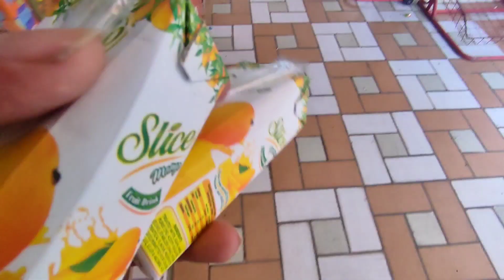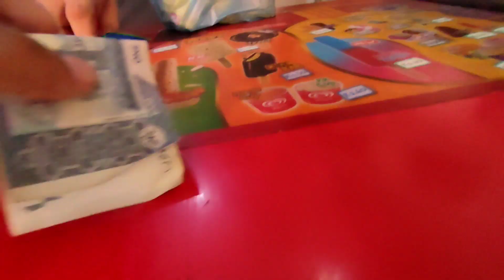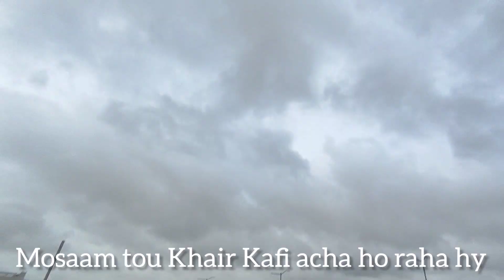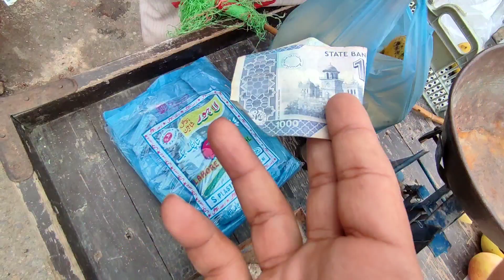Urban Flood in karachi 🚣‍♂️🏊‍♂️ | Condition after heavy rainfall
bachoun ki cheez ki farmaish k baad maien chala gya kuch vegetables or fruits lene..
uske baad kiya howa..?
I hope u will enjoy this vlog.. stay blessed